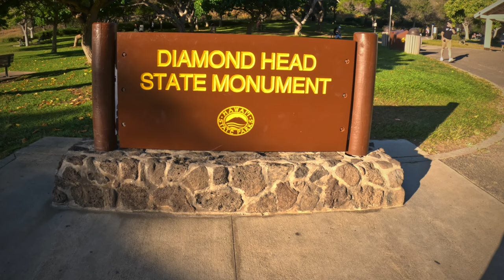Exploring O’ahu, Part One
Our adventures around the Hawaiian island of Oahu in February of 2024